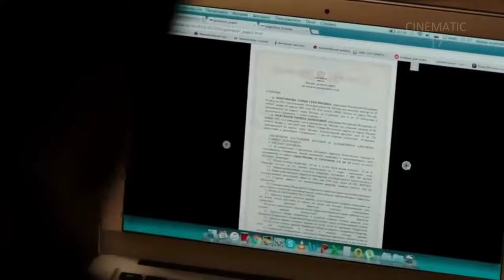Another Worlds Movie Explained In Hindi/Urdu | Sci-fi Fantasy Adventure A Rough Draft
159K views · 8 days ago...more

Cinematic 17

797K

2.4K

Save

Report

Comments • 68

Film criticisms

Related

From Cinematic 17

Live

Recently uploaded

Watched

Up next

23:08

ফ্যান্টাসি ড্রামা 💖 Mozart from Space (2022) Movie Explain In Bangla Korean Drama Bangla 🟤 Cinemohol

Cinemohol•968K views

14:34

A astronaut sacrifice his life for the whole world explanation in हिन्दी / urdu

Deep Inside Story•644K views

32:55

Dororo Full Story Explained in Hindi/Urdu || Best Horror Anime Ever 2023

Animity•312K views

9:43

God of the Universe Part 161, 162 Anime Explained in Hindi/Urdu || series like Soul Land

Anime ScreennNew6K views

10:50

The Legendary Sword of King Arthur and the Battle | king Arthur movie explain in Hindi

Recap 10M•49K views

6:34

The Ark (2023) Season 1 Episode 1 Explained In Hindi/Urdu | Sci-fi

Series With Deep•9.6K views

10:35

Battle Through The Heavens Season 5 Episode 35 Explained in Hindi| NOVEL Based | Btth S6 Episode 35

Desi Masala AnimeNew134K views

18:59

Intelligent boy makes a secret invention to save lives. Explained in Hindi

𝐄𝐱𝐩𝐥𝐚𝐢𝐧𝐞𝐫 𝐑𝐨𝐡𝐢𝐭•445K views

11:36

Ye PHONE saare SAPNE poore Krdega | Film/Movie Explained in Hindi/Urdu | Movie Story

Anokhi Films•322K views

11:39

Tomo-Chan Is a Girl Episode 10 Explained In Hindi || Anime explained in Hindi

Anime SenpaiNew9.6K views

13:42

The Protector | Film Explained in Hindi/Urdu Summarized हिन्दी | Fox Explainer Hindi

Fox Explainer Hindi•1.2M views

6:42

To become a god Episode 27 Explained in Hindi | New anime series |

Anime Hindi•10K views

Description

Cinematic 17

2.4KLikes

159,131Views

2 Mar2023

Another Worlds Movie Explained In Hindi/Urdu | Sci-fi Fantasy Adventure A Rough Draft A Rough Draft is a 2018 Russian science fiction film directed by Sergey Mokritskiy, based on the 2005 novel of the same name. Movie Explain in hindi Film Explain in hindi Sci-fi Movie Explain in hindi Fantasy movie explain in hindi movie summarized in hindi Movie Explain in Hindi/Urdu Movie Story Explained in hindi Explanation in hindi science fiction movie explain in hindi Horror Sci-fi movie explain in hindi fantasy Sci fi movie explain in hindi Disclaimer - This video is for educational purpose only.